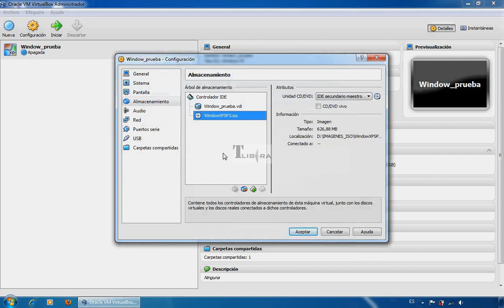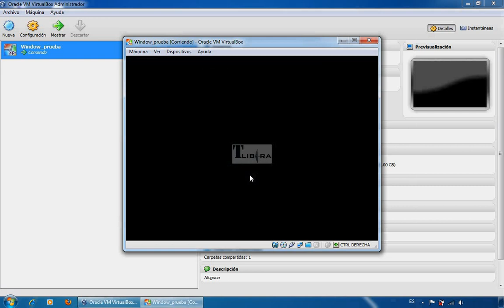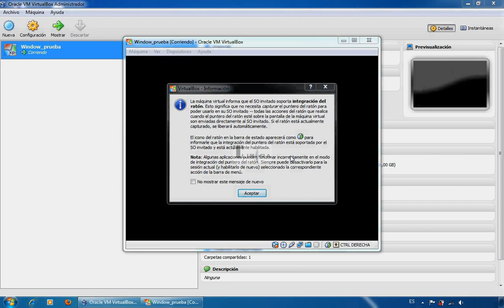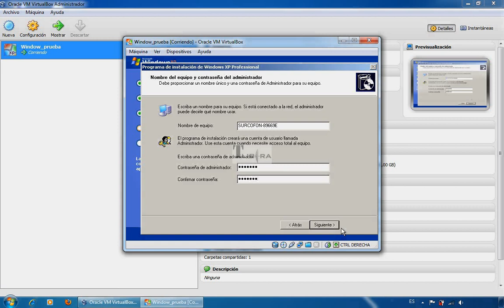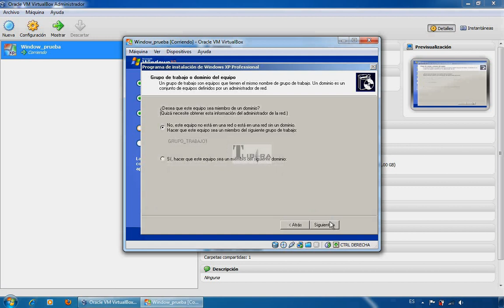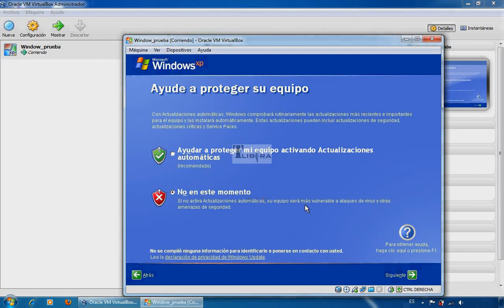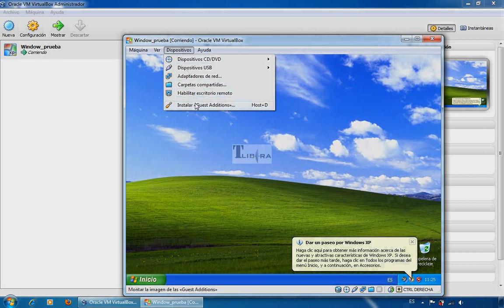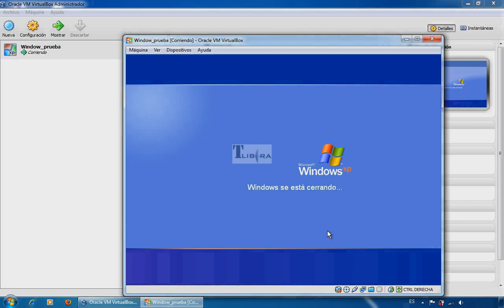Instalacion de Window en maquina Virtual usando virtualbox P1/2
Instalando Window en una Maquina Virtual para asi poder implementar un laboratorio virtual.